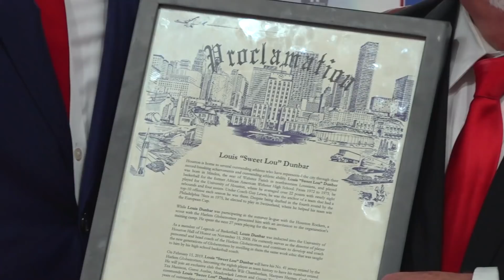Sweet Lou Dunbar Jersey Retirement | Harlem Globetrotters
Sweet Lou Dunbar is a Globetrotters legend, who has spent 42 years with our organization as a player and now coach. He is now just the 8th Globetrotter in our 93-year history to receive this honor. We retired his jersey at his alma mater -- the University of Houston. He spent four years there as a superstar athlete and All-American. Now, the only person who will wear his No. 41 from this point onward is his son Sweet Lou II.